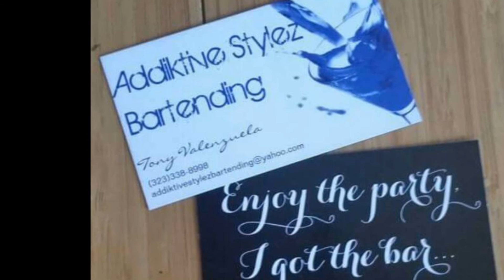ADIOS MOTHAFUCKA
The most popular drink in night clubs... Adios Mothafucka... know the recepe available for u at the ease to mimic not enjoy in the luxury of ur home or special event. This drink is very creepy and many just need one to get turnt lol so beware don't be fooled by its ADDIKTIVE color. Hope you enjoy my recipe and if ever in search to hire a bartender don't hesitate to call me...

😉 Bottoms up, keys down, n turn down for wat... 😉